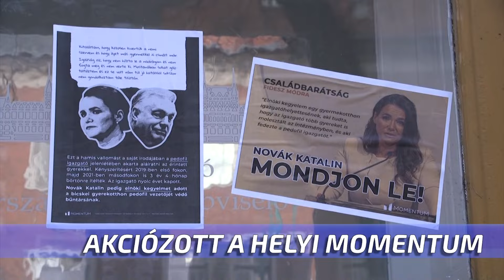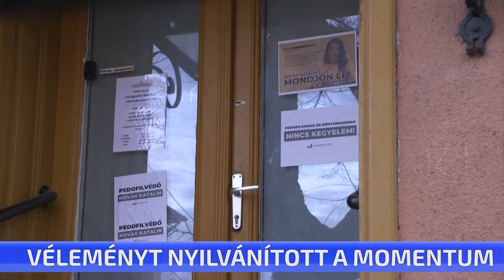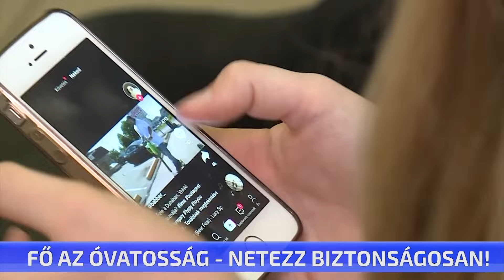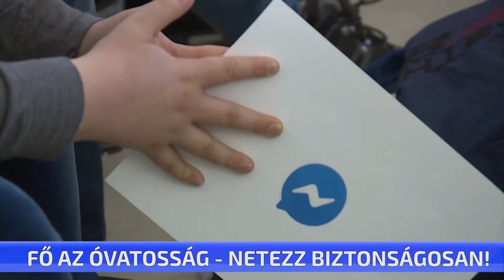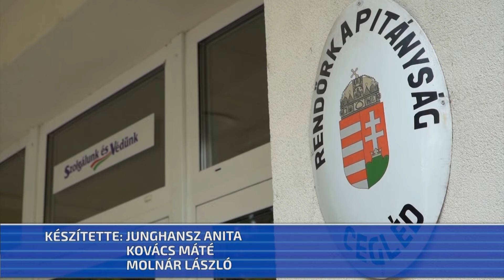CTV híradó – 2024. február 9. péntek